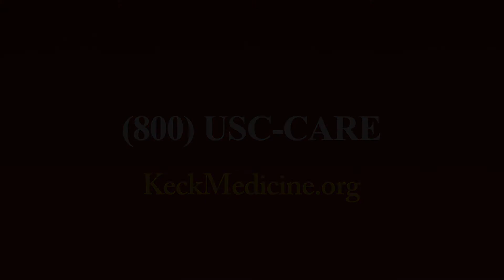What Is Reinke's Edema?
Karla O'Dell, MD, an otolaryngologist at Keck Medicine of USC, provides more information about Reinke's edema, a benign laryngeal condition.